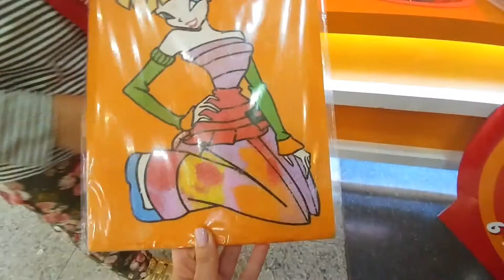Elif is riding the toy Video for kids, Video para niñas, बच्चों के लिए वीडियो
Video for kids, Video para niñas, बच्चों के लिए वीडियो